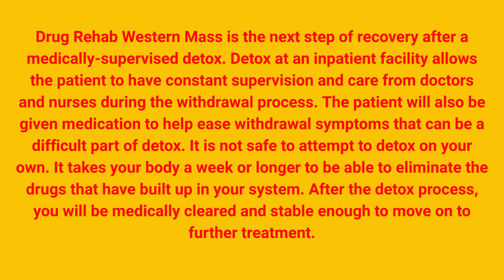Compass Recovery, LLC - Leading Drug Rehab Center in Western Mass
Compass Recovery, LLC provides comprehensive care for drug rehab in Western Mass, addressing every facet of addiction recovery. Our integrated treatment approach includes medical detoxification, individual and group therapy, relapse prevention, and aftercare planning to support clients throughout their recovery journey.

Compass Recovery, LLC
975a Springfield Street, Feeding Hills, MA 01030

Service We Offer:

Clinic/center - Rehabilitation
Substance Use Disorder
Addiction treatment
Drug Treatment
Alcohol rehab